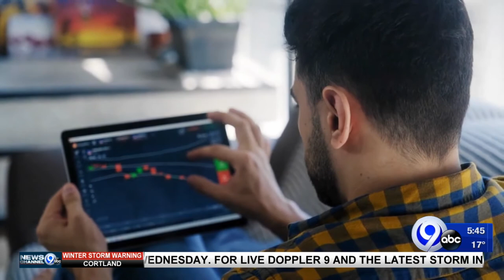Techbytes: 2-1-21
Mona Kosar Abdi has the latest on the cutting edge of technology.